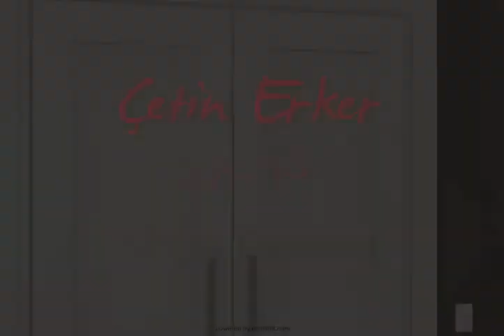Çetin Erker - Virtual Exhibition - "Suretler..."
Sanatçı Çetin Erker'in kendi resim çalışmalarından oluşan sanal sergi.
'a desteklerinizi bekliyorum. Linkteki 'About' başlığında açıklamamı okuyunuz. Teşekkür ederim.